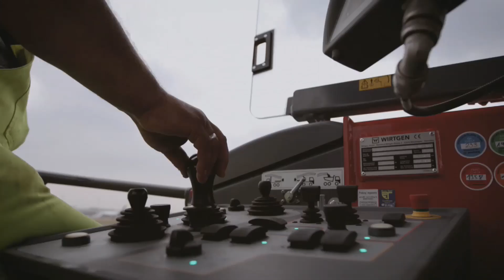PUNKT HEITKAMP LANDUNG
Die Hauptstart- und Landebahn RWY 14L/32R am Flughafen Köln/Bonn wurde in nur 8 Monaten grundhaft saniert. Die 3,5 km lange Start- und Landebahn wurde auf 240.000 m² sowie die kompletten Leuchtfeuer inklusive der Verkabelung an nur 23 Wochenenden mit jeweils 30 Stunden im 24-Stunden-Betrieb erneuert. Ein erfolgreicher Kraftakt aller Beteiligten. Lassen Sie sich in drei kurzweiligen Minuten mitreißen und erhalten einen Einblick, welche Herausforderungen es zu meistern galt, um das Projekt plangemäß umzusetzen.